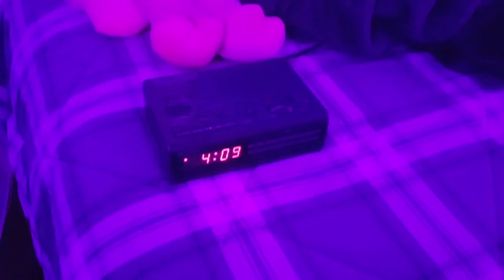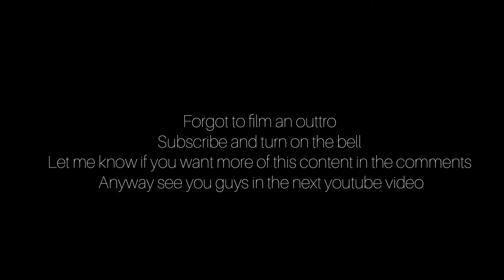pulling an all-nighter.......( realistic)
oliviapfauu😊